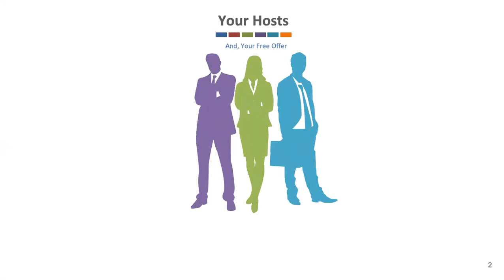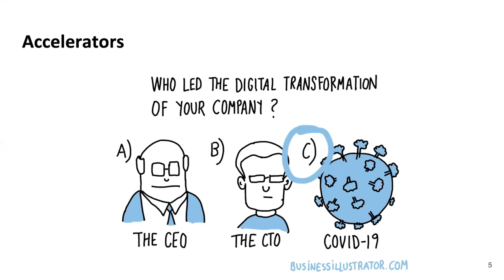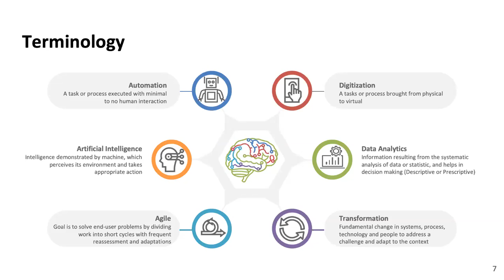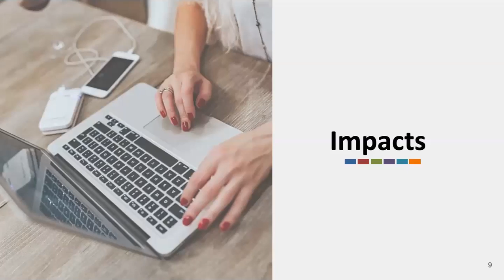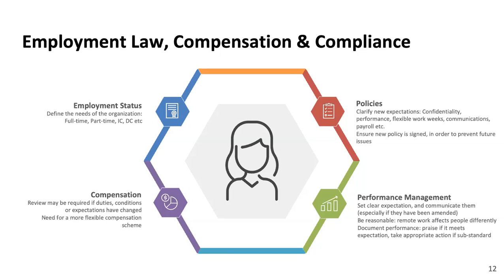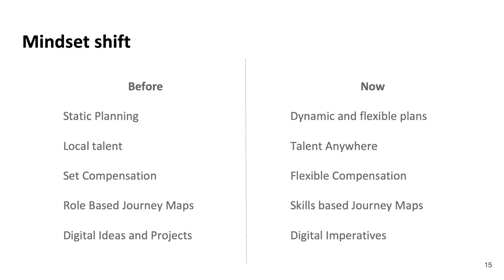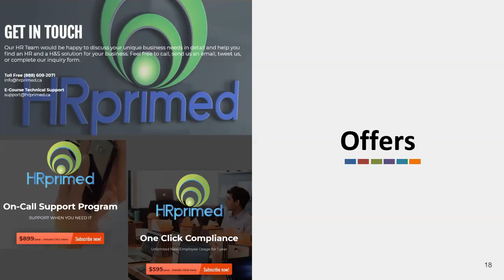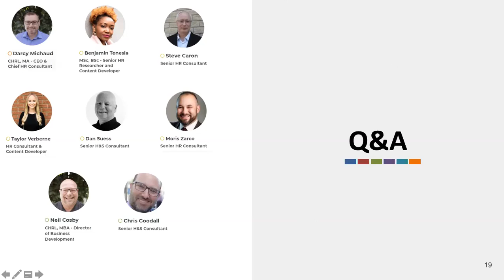The Future of Work is Current... Managing the Uncertainty